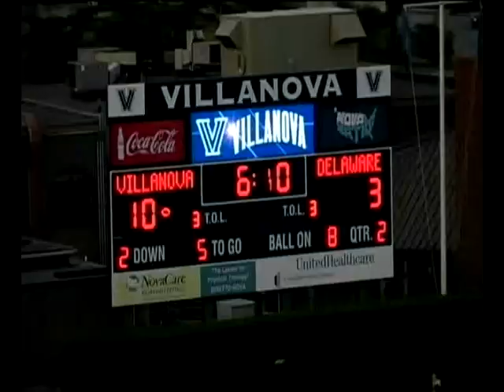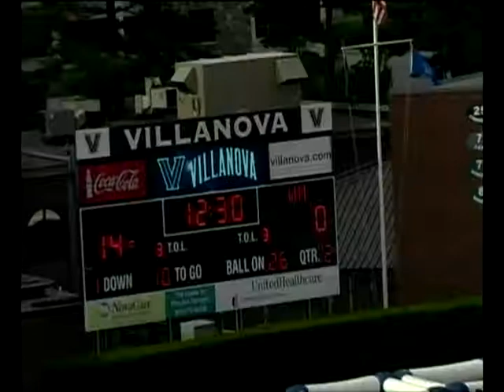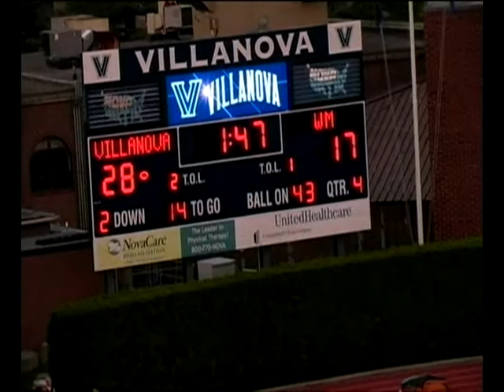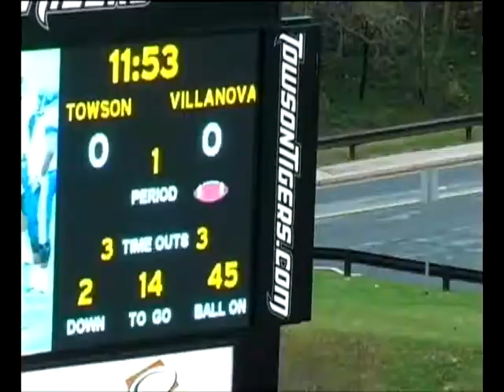CHRIS FARMER HIGHLIGHT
TE #82
6'5 280LBS
VILLANOVA UNIVERSITY